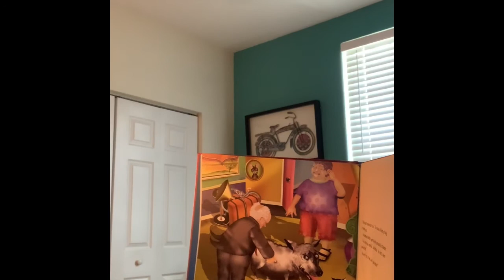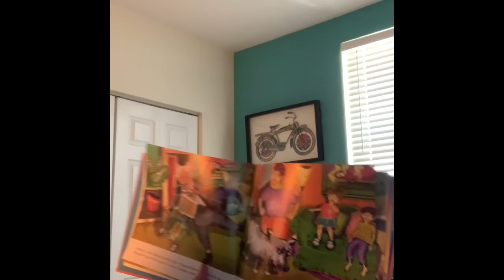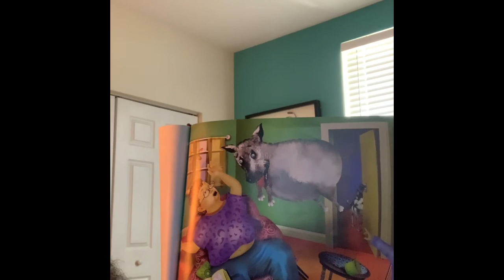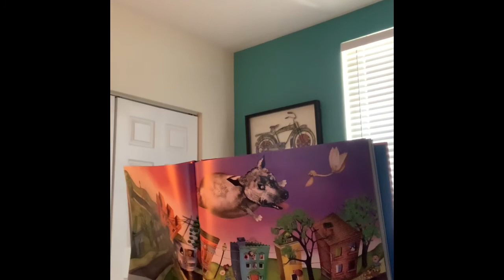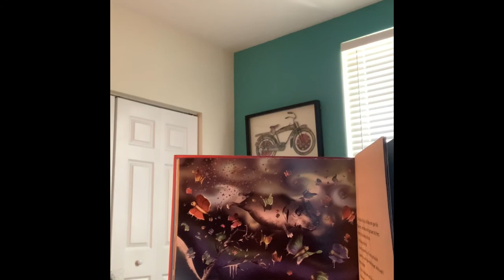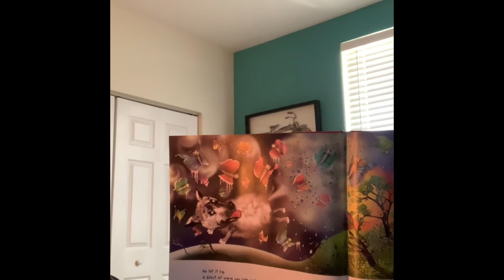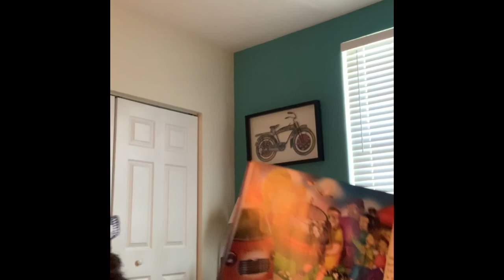Mr. Kindel reads Walter the Farting Dog Rough Weather Ahead